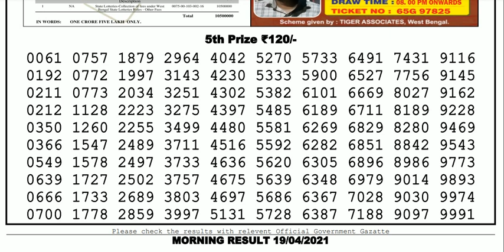Lottery Sambad Lottery Result 11.55am 19.04.21 Nagaland Lottery Live gdn